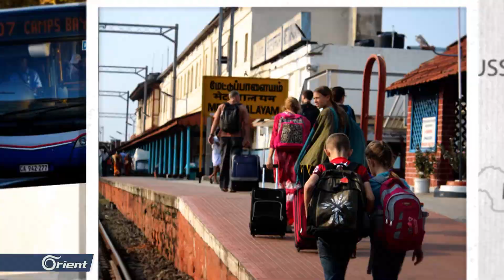الفنان سليم شريقي من الشاشة المحلية إلى المسارح الأوروبية - حقيبة سفر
(( سليم شريقي ممثل سوري انحاز لثورة الشعب السوري واضطر للنزوح خارج سوريا بسبب موقفه المناهض لنظام الأسد، لجئ للنمسا وهناك واجه مواقف صعبة كثيرة لكن في نهاية المطاف وصل للمبتغى .
تقرير – عمار دندش ))